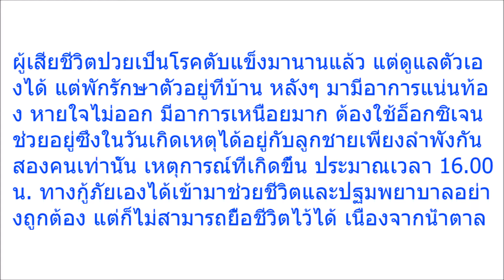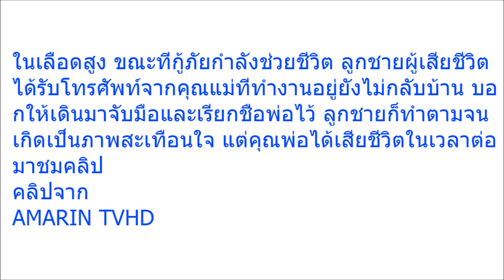พ่ออย่าไปจากหนู! เด็กชายจับมือยื้อชีวิตพ่อ แต่สุดท้ายเสียชีวิต ก่อนญาติเผยสาเหตุสุดแรงยื้อจริงๆ ขอแส